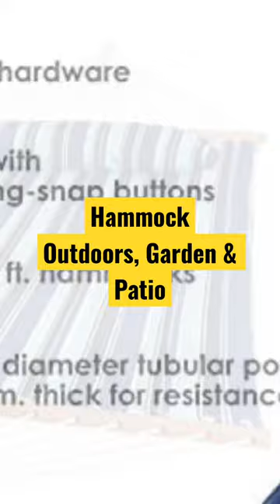Hammock | Home & Gardens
This video is related to Outdoor, Backyard, Patio, Deck, and Beaches Hammock for 2 Persons very Comfortable and Heavy-duty

Large enough for two people: This large freestanding quilted hammock with stand measures 124 inches long and 55 inches wide. The overall stand dimensions are 124 inches long, 40 inches wide, and 52.5 inches tall. With the included chains and hardware, this stand will fit hammocks ranging from 9.5 feet to 14 feet long. The weight capacity is 440 pounds. with the frame weighing approximately 25 pounds. The overall weight of the hammock and stand is a combined 33 pounds.
Sturdy and comfortable: This 2-person hammock with stand is made from a durable polyester material and features classic spreader bars for added style and comfort. The stand is made from a heavy-duty 1.5-inch tubular powder-coated steel metal for resistance to rust.
No trees, no problem: This heavy-duty double hammock comes with the universal stand that can be easily adjusted to fit hammocks ranging from 9.5 - 14 feet long. The space-saving stand is portable, lightweight, and easy to disassemble for storage.
Easy to assemble: Assembly of the universal multi-use hammock stand is easy and requires no special tools. All joints lock together with easy spring-snap button mechanisms. Whether indoors or outdoors, you can enjoy this hammock and stand combo inside the home or outside in the backyard, patio, porch, and balcony.
Worry-free purchasing: Sunnydaze Decor backs this product with a 1-year manufacturer's warranty.